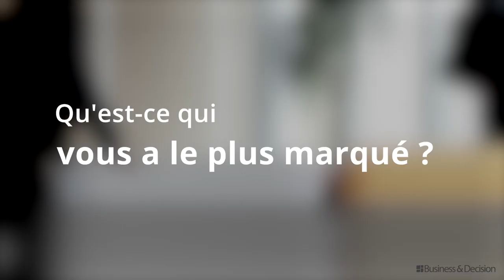Ce sont nos apprenants qui en parlent le mieux - École de la Data de Business & Decision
L’Ecole de la Data, c’est 3 mois de formation certifiante, une immersion au cœur du métier et un CDI dès l’intégration ! Vous souhaitez rejoindre notre future promotion ?